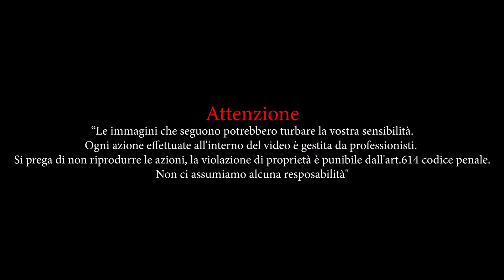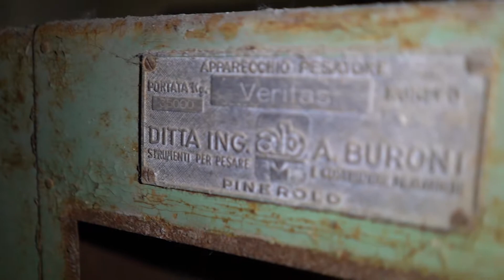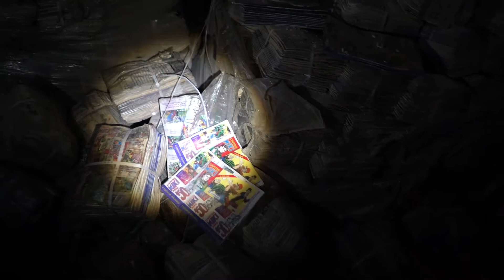Esplorazione Ex Cartiera di Villa Briosco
Oggi andiamo tutti insieme all'esplorazione dell'ex cartiera di Villa Briosco.

GRAZIE DI ❤️ A TUTTI